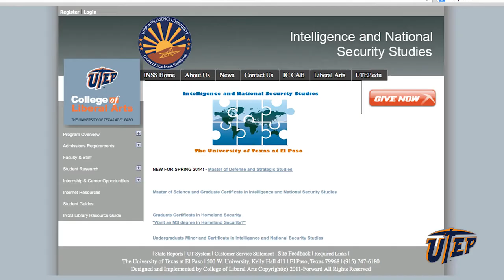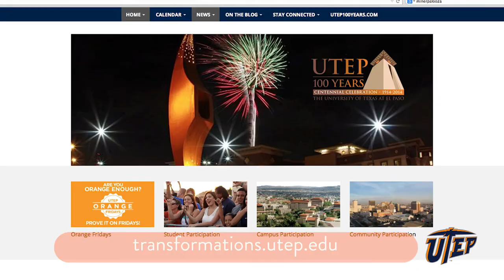UTEP Headlines Newscast 08.01.14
IT’S Friday, AUGUST 1, 2014.

THE UNIVERSITY RECENTLY RECEIVED A NEARLY $1.9 MILLION GRANT FROM THE U.S. DEFENSE INTELLIGENCE AGENCY.
THE GRANT WILL EXPAND AND TRANSFORM THE SCOPE OF UTEP’S INTELLIGENCE AND NATIONAL SECURITY STUDIES PROGRAM.
THE PROGRAM WILL BE REBRANDED INTO THE NATIONAL SECURITY STUDIES INSTITUTE, WHICH WILL HAVE A BROADER ACADEMIC FOCUS AND ADD A SPECIFIC RESEARCH ARM.
THE NEW INSTITUTE WILL INTRODUCE A BACHELOR’S DEGREE THAT INCLUDES LINGUISTIC, CULTURAL AND ANALYTIC SPECIALTIES, AS WELL AS A GRADUATE CERTIFICATE.

PART OF THE UNIVERSITY’S COMMITMENT TO STUDENT SUCCESS IS INCREASING THE QUALITY OF LIFE FOR THOSE ENROLLED.
THAT INCLUDES THE NEW  MULTIPURPOSE FIELD AT UTEP’S STUDENT RECREATION CENTER.
THE UPGRADE, WHICH IS ALMOST COMPLETE, INCLUDES LIGHT POLES, FENCING, AND SAND VOLLEYBALL COURTS.
THE FINISHING TOUCHES INCLUDE THE INSTALLATION OF AN IRRIGATION SYSTEM FOR THE ADJACENT LANDSCAPING.

PAYDIRT PETE AND EL PASO CHIHUAHUAS MASCOT CHICO ARE TEAMING UP TO CELEBRATE UTEP’S CENTENNIAL.
TODAY, AUGUST 1, BOTH MASCOTS WILL BE AVAILABLE TO MEET AND GREET FANS AND TAKE PHOTOS WITH THEM FROM 1 TO 2 P.M. AT THE CENTENNIAL MUSEUM.
WHILE THERE, MINER AND CHIHUAHUA FANS ALSO CAN BUY THEIR TICKETS FROM 12:30 TO 2:30 P.M. TO THE CHIHUAHUAS’ UTEP CENTENNIAL NIGHT GAME ON Thursday, AUGUST 28.

ALSO STARTING TODAY, THE UTEP AND EL PASO COMMUNITIES ARE ENCOURAGED TO SUBMIT THEIR FAVORITE PHOTOS OF THE UNIVERSITY AS PART OF THE CENTENNIAL PHOTO CONTEST.
EACH PERSON MAY SUBMIT UP TO TWO CAMERA OR SMART PHONE PHOTOS THROUGH SEPTEMBER 12.
VISIT TRANSFORMATIONS.UTEP.EDU FOR CONTEST RULES AND CATEGORIES.
WINNERS WILL BE REVEALED AT THE OPENING OF THE CENTENNIAL PHOTO CONTEST EXHIBIT ON NOVEMBER 8 AT THE CENTENNIAL MUSEUM.
THE EXHIBIT WILL BE ON DISPLAY THROUGH JANUARY 15, 2015.

CONGRATULATIONS TO UTEP TRACK AND FIELD ALUMNA BLESSING OKAGBARE.
THE SHE SECURED NIGERIA’S FIRST ATHLETICS GOLD MEDAL OF THE XX COMMONWEALTH GAMES IN SCOTLAND.
THE OLYMPIC BRONZE-MEDALIST BECAME ONLY THE SECOND AFRICAN TO WIN THE WOMEN’S 100M TITLE SINCE 1994.

GO MINERS!